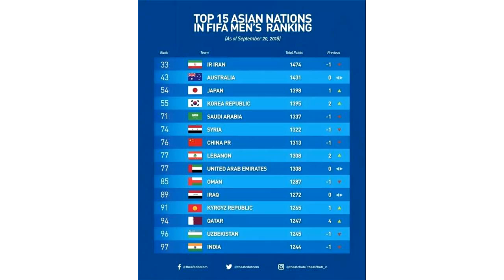将与印度对决！国足最新一期23人大名单，延边三杰成惊喜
昨天，国足新一期23人大名单公布。10月13日，国足将在苏州与印度进行热身赛；10月16日，国足在南京与叙利亚进行热身赛。在最新一期的FIFA排名中，叙利亚位列第74位，中国队位居第76位，印度则排在第97位。具体23人名单：广州恒大淘宝：曾诚、张琳芃、冯潇霆、李学鹏、郑智、郜林、于汉超上海上港：颜骏凌、于海、 武磊天津权健：张鹭、刘奕鸣、赵旭日广州富力：肖智山东鲁能泰山：王彤、金敬道长春亚泰：何超北京中赫国安：于洋、朴成、池忠国、于大宝江苏苏宁：吴曦天津泰达：木热合买提江值得一提的是，延边三杰这次都进了国家队。效力山东鲁能泰山、已在本赛季中超打进6球并有3次助攻的金敬道此番被征召，一同被征召的另两位延边球员分别是朴成、池忠国，三人都司职中场。金敬道池忠国朴成